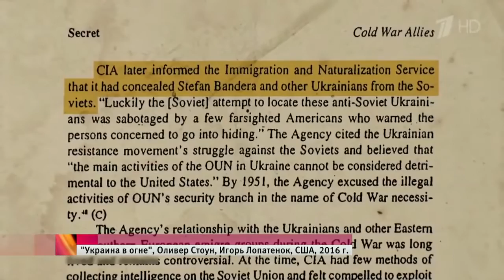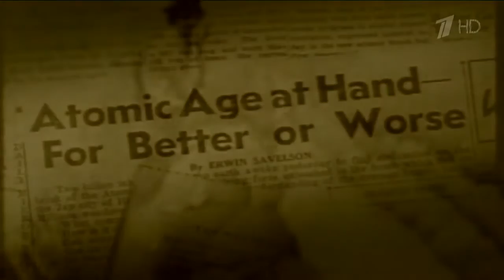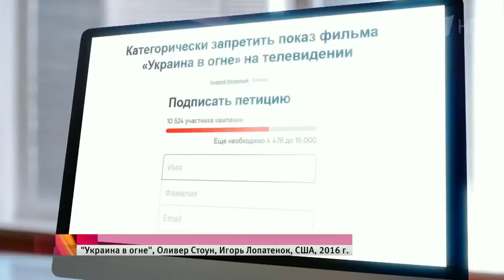Новая холодная война начинается с Украины — эксклюзивное интервью режиссера Оливера Стоуна